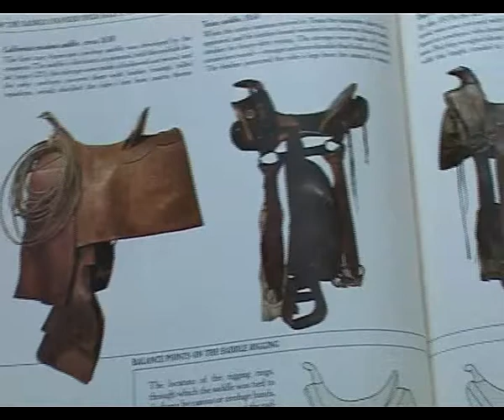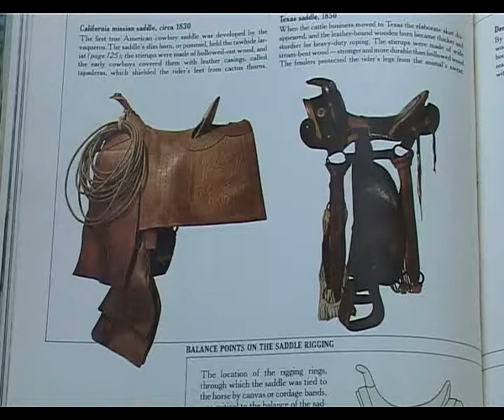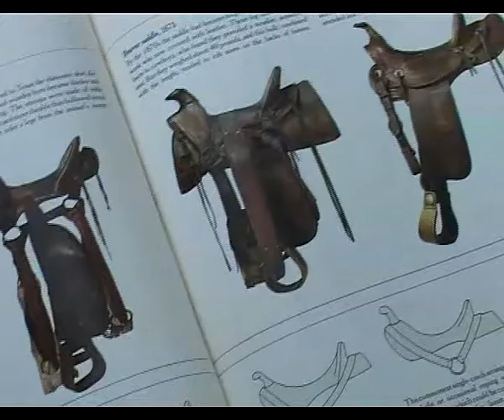DeSpre Cowboy cu Transylvania Cowboy Dorin Marincas ep.32(min.2:02-Karli Whetstone)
If you scroll through the pictures with the sheriff's star,
you can listen to some of my radio shows presented in English.
The others are for Romanian speakers.
Share it if you like it!, .. Enjoy!